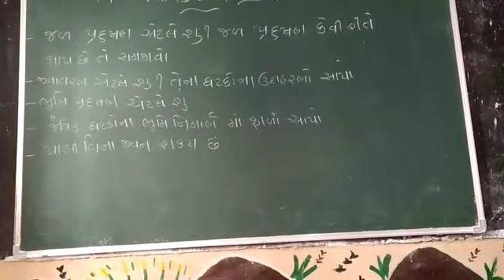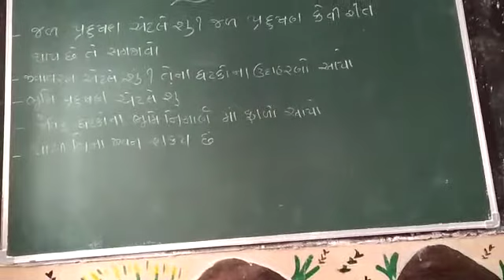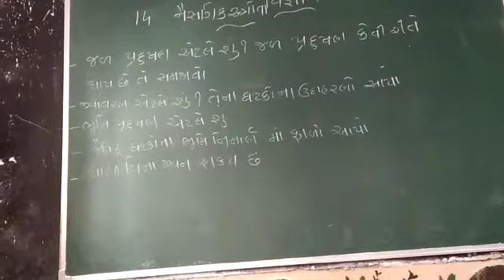23 December 2020(3)